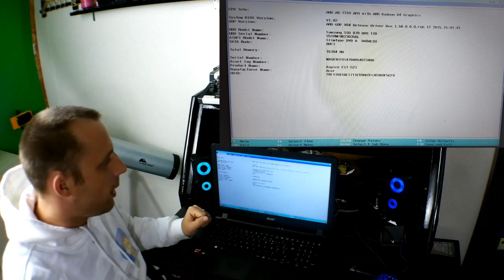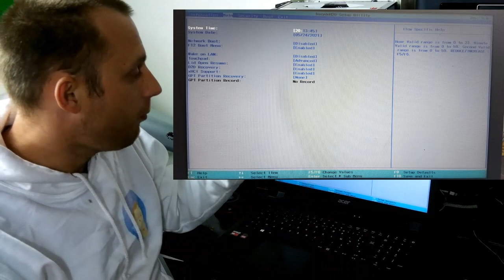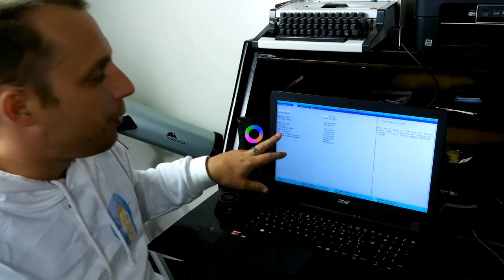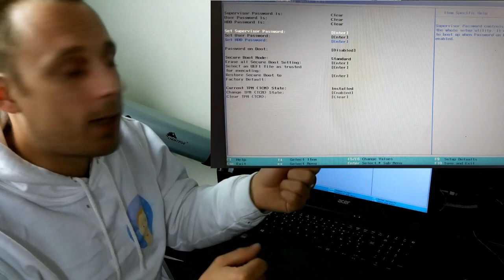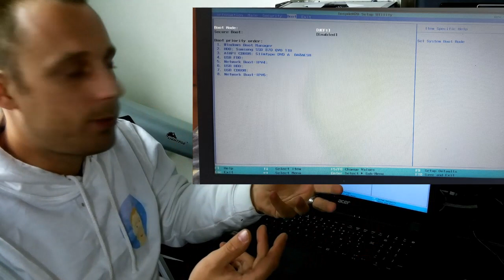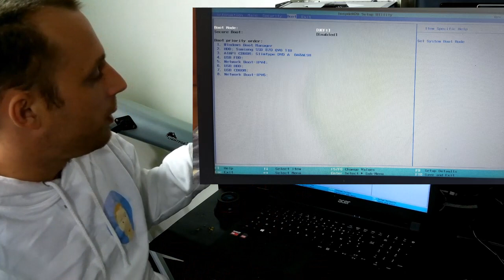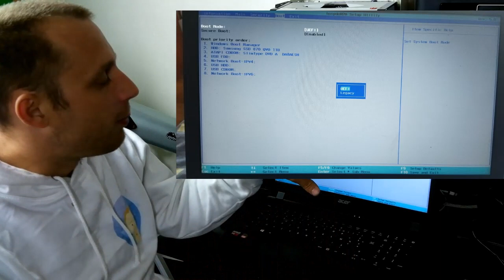Cours Informatique : A quoi sert le Bios sur pc ?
HELLO !

C'est quoi le BIOS/UEFI ?!

Oui, c'est un logiciel et je vous en parle dans cette vidéo !

On regarde ensemble de quoi il s'agit exactement, comment le mettre en route ?
Ensuite je vous explique à quoi il sert et surtout comment vous en servir !

A partir de maintenant pour toutes questions sur le domaine informatique, vidéo surveillance, numérisation des cassettes vhs et les autres sujet courant qui sont traités sur la chaîne IT HELP devront être poser sous forme de post sur le groupe Facebook Dlinformatique ou via la messagerie instagram.
N'hésitez pas à cliquer sur le bouton rejoindre pour bénéficier de conseils et solutions personnalisés 😁
Voici le lien vers le groupe Dlinformatique :

N'hésiter pas à cliquer sur le bouton rejoindre pour bénéficier de conseils et solutions personnaliser ou cours informatique  😁😁